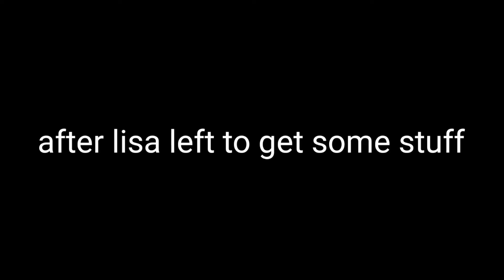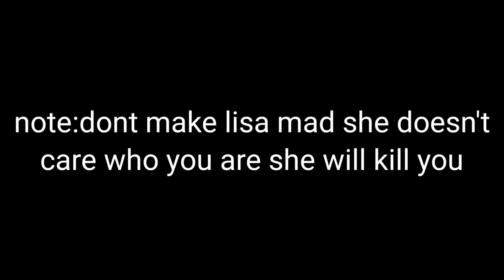Michael hanging out with lisa